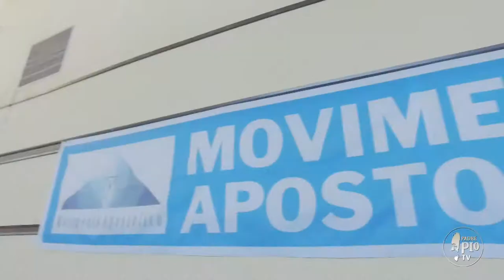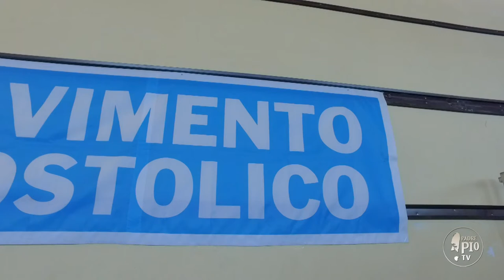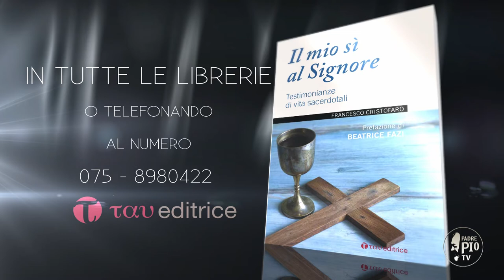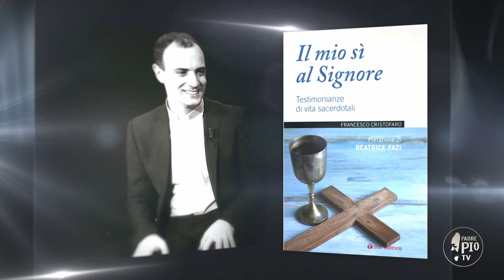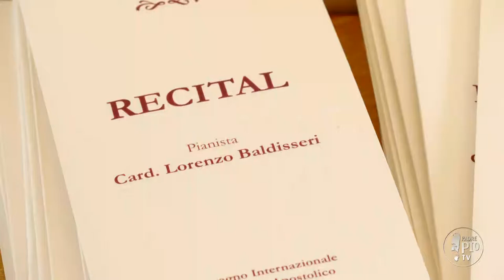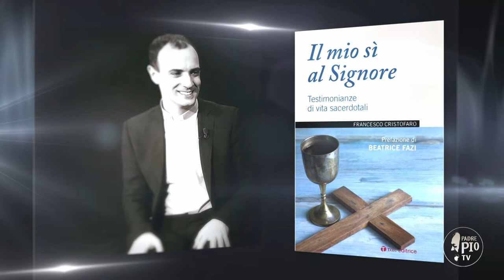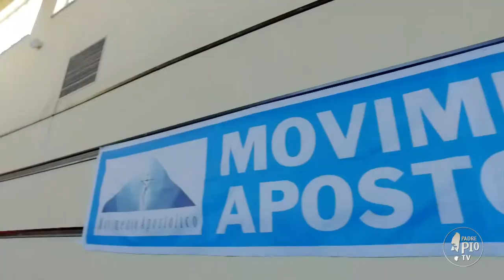IX CONVEGNO DEL MOVIMENTO APOSTOLICO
In questa puntata di Nella fede della Chiesa il IX Convegno internazionale del Movimento Apostolico dedicato ai giovani e al prossimo Sinodo dei Vescovi. Con il Cardinale Lorenzo Baldisseri, il Procuratore Nicola Gratteri, Mons. Vincenzo Bertolone e tanti giovani.